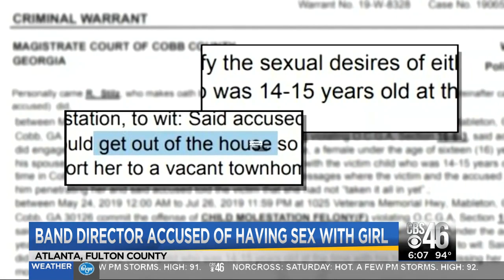Band director allegedly slept with underage girl